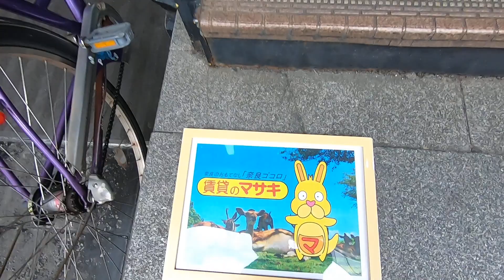313 バナナビル 外動画 案内動画♪賃貸のマサキ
奈良市三条町にありますテナントの【バナナビル】の紹介動画になります。